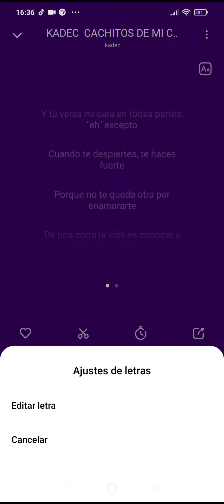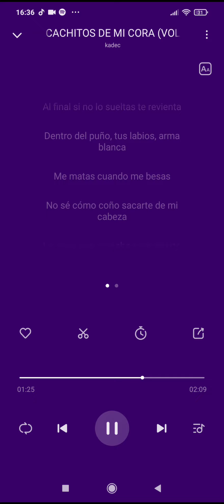cachitos de mi cora lyrics ❤️❤️@NereaLopez